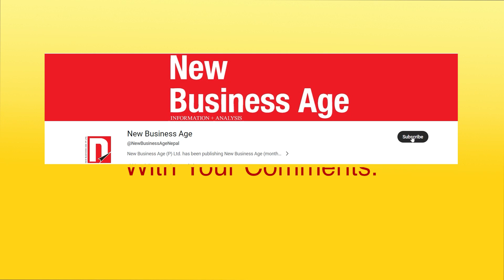Nepali have a great sense of Style || Matt Giliam || Warwick Fabrics Australia || Interview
Nepali have a great sense of Style.